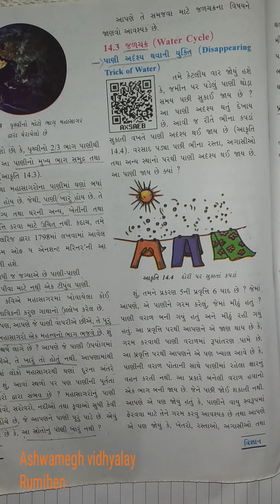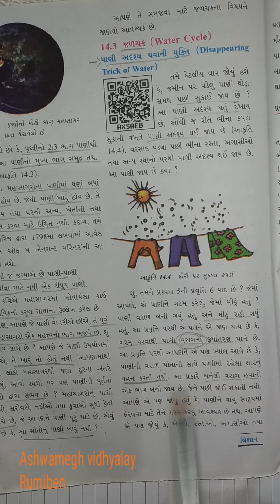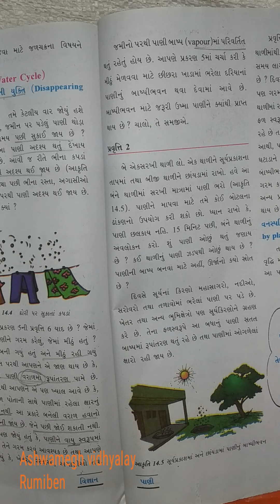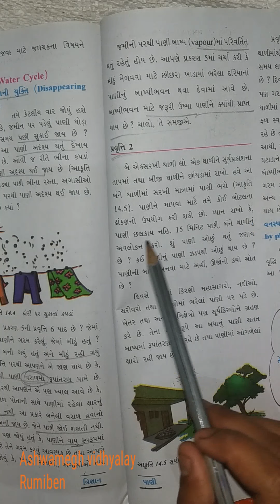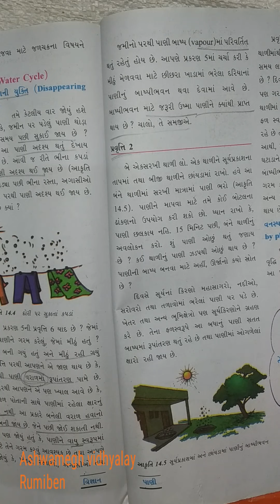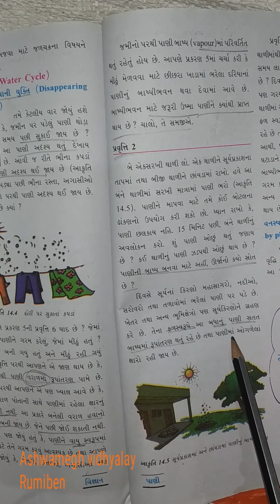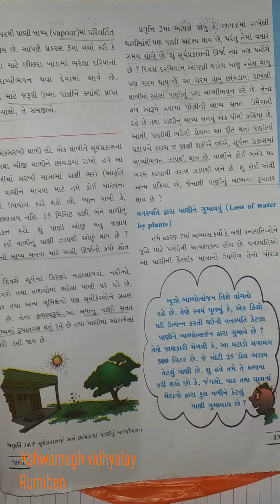std 6 guj med subject science ch 14 (part 3) by Patel Rumi